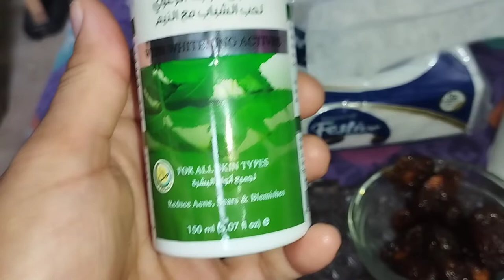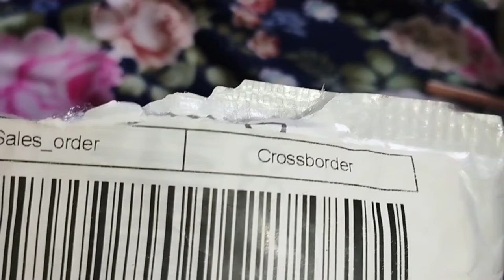Mix Plate| My Routine Vlog| Aik Buhat Musroof Din